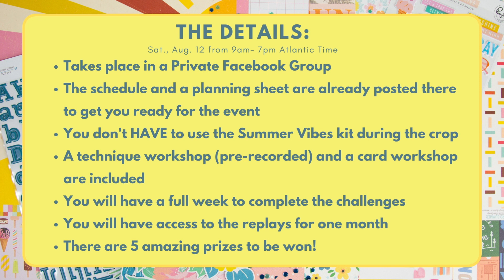Summer Vibes Kit Busting Crop Announcement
I make scrapbooking process videos, unboxing/product shares, and scraproom tours/organisational videos.

This really is the best way to support me- I really appreciate your comments, likes, and shares!

This is another way for you to give a one-time or repeating monetary tip for the work I do (and you get special rewards for doing so!). HUGE thanks to all my Patrons for all your wonderful support (you all totally rock!).  Almost all my videos are available for free on YouTube.  Patreon supporters get perks like access to my class, older exclusive videos and series, early access to videos, behind the scenes posts, access to unedited realtime versions of my process videos, and monthly livestreams.

3/ Purchase classes:
To purchase my Take Ten Texture Class:
(Thank you to everyone who supports me and my channel by taking my classes- it really helps me continue to bring free content to my channel every week!!)

Join the renamed Mercy Tiara's Layout Share group Facebook group for challenges, chat, and other scrappy goodness:

Domestic Violence Resources:
US: